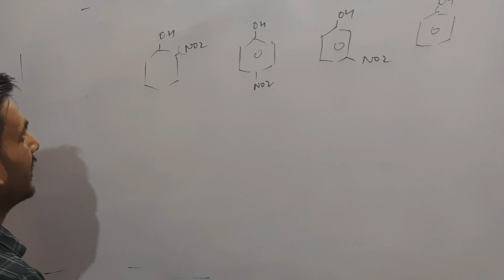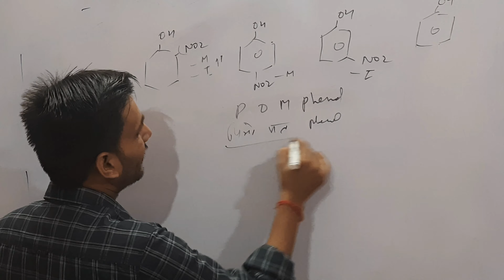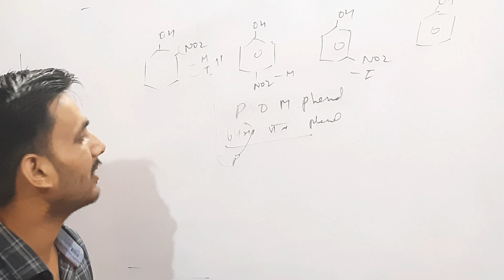Tricks to learn order of acidic strength in nitrophenol isomersI IIT-JEEI NEET2021Ichempage